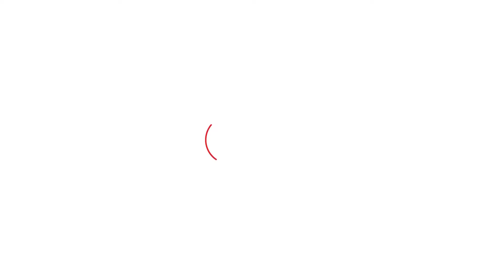पत्रकारों ने बताया Bhupinder Hooda की कौन से गलतियां Sonipat में Congress को ले डूबी। Haryana Tak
पत्रकारों ने बताया Bhupinder Hooda की कौन से गलतियां Sonipat में Congress को ले डूबी।